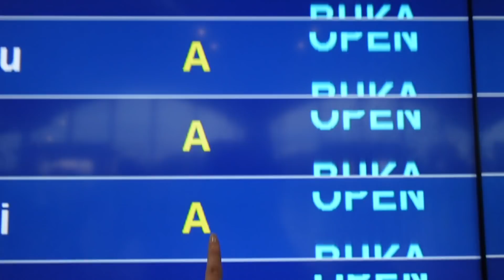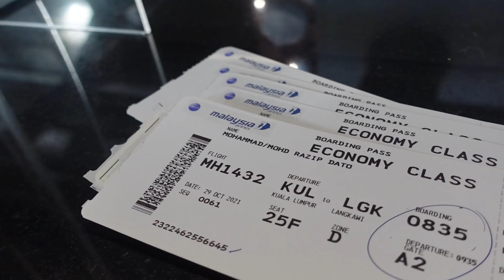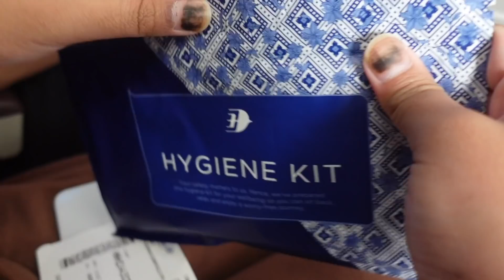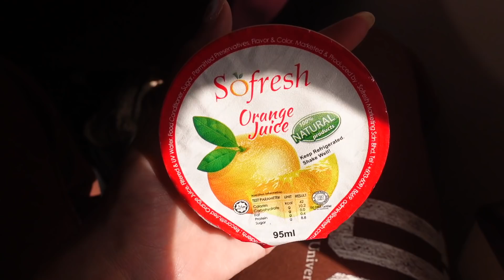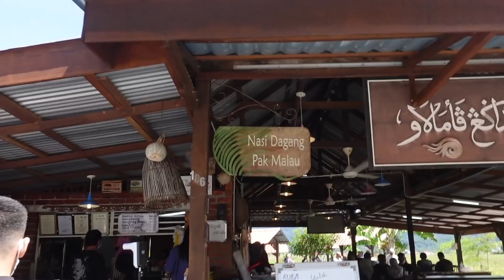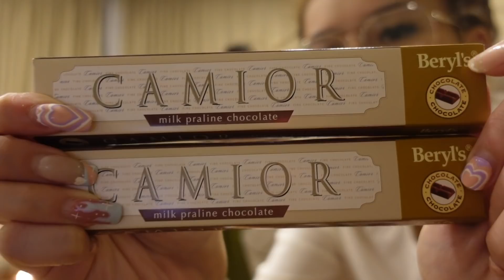private villa tour, chocolate shopping & beach fun | langkawi vlog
spin the wheel - season 2, episode 2